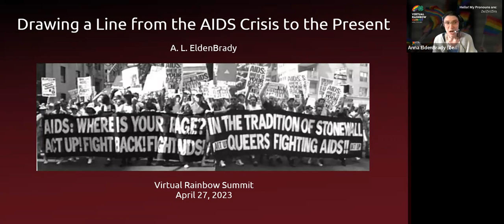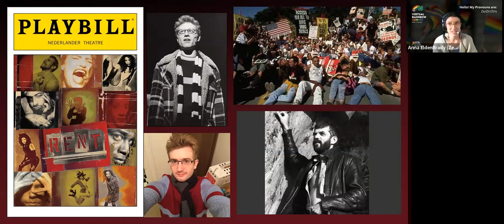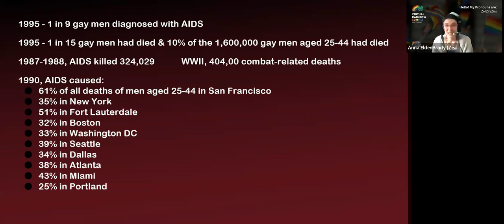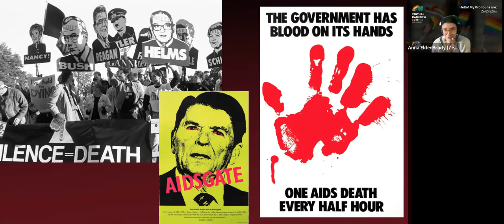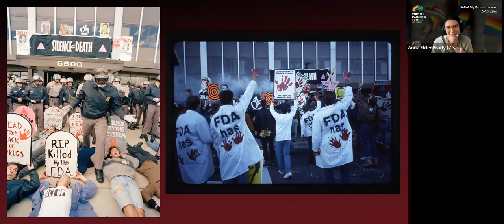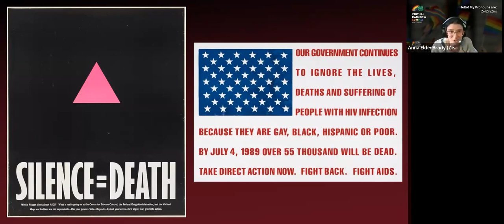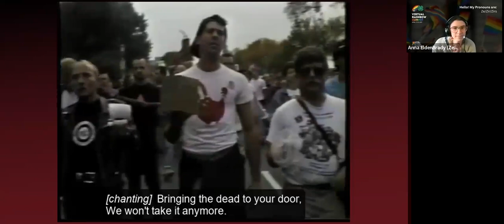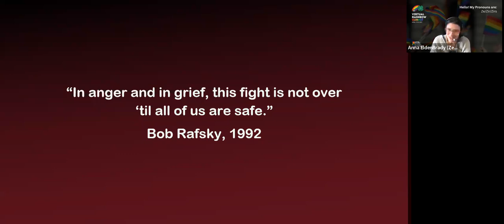Session: Drawing a Line from the AIDS Crisis to the Present (Anna L. EldenBrady)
The AIDS Crisis changed the LGBTQ+ community in dramatic ways and its effects have rippled to the present in ways beyond simply how the community's practices changed.  It led to changes in drug approvals, different modes of performance activism, considerations for sex-ed programs, and the way queeress was preseted to the public.  Participants will leave with a sense of historical connection between the past and the present, the ways that the community has shifted, and how this is relevant to the ways in which the LGBTQ community interacts with government and institutional power today.